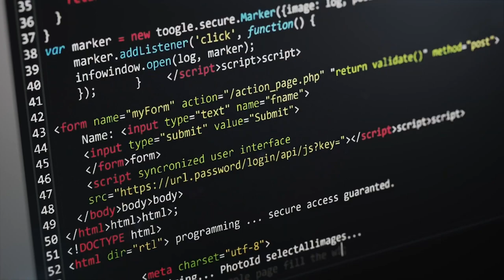Modulo 2 Principios de la Robótica inteligente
En este módulo estudiaremos los fundamentos de los sistemas robóticos abordando conceptos que nos permitirán identificar las diferentes disciplinas que convergen en la elaboración un robot. Luego, estudiaremos el lenguaje que hablan las máquinas mediante el conocimiento de los fundamentos básicos de algoritmia y programación. Asimismo, aprenderemos cómo dar instrucciones a un robot y a visualizar su comportamiento en entornos robóticos simulados y finalmente podremos distinguir una aplicación básica de la visión artificial en un robot móvil.